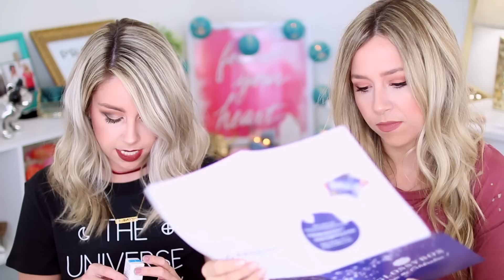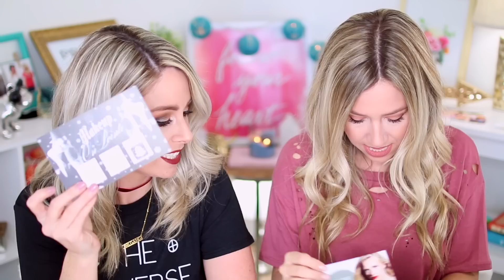OMG!! $50 Palette?! | UNBOXING: Boxycharm VS Glossybox - December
$50 Palette?! | UNBOXING: Boxycharm VS Glossybox

One of the winners chosen from the madisonandmallory instagram portion will have first choice of prize options!
* Leave a comment telling us what want to give and receive for the holidays and your twitter handle!

Send it here:
eleventhgorgeous

We're Tracy and Stefanie, two sisters who love to share our passion for affordable makeup and fashion with the world. Some of our favorite videos include unboxings, makeup hauls, fashion hauls, morning routines, monthly favorites, DIYs, hacks and more!